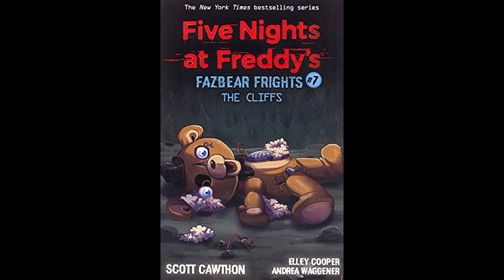Five Nights at Freddy's: Fazbear Frights #7 - Story 1 - The Cliffs - Readthrough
I read the first story of the seventh fazbear frights book with The Cliffs!  Enjoy

Be aware, this is my own version of this audiobook. I am not intending to steal the book and put it online as an official audiobook. I used my own money on the ebook and used my best voice over skills to narrate and act out the dialogue. This is not meant to replicate anything. It is my own performance, but I encourage you to purchase the book for yourself if you wish to follow along.